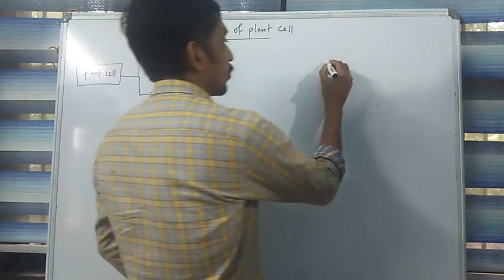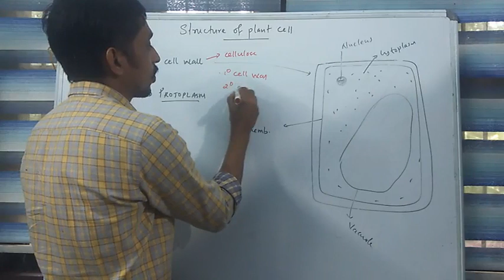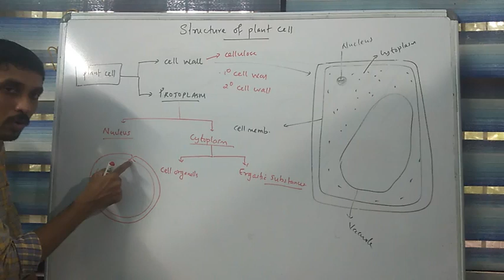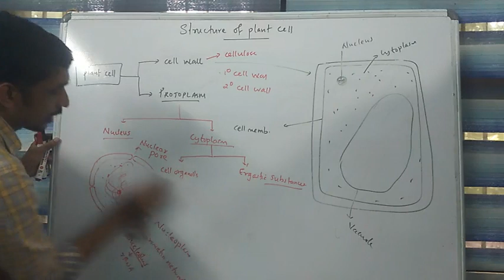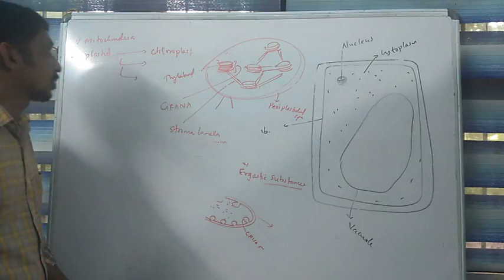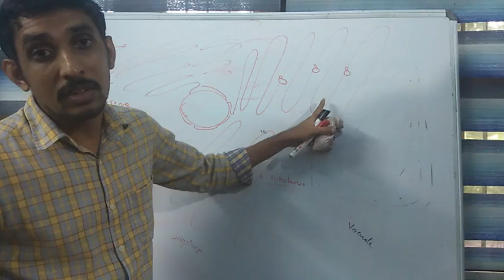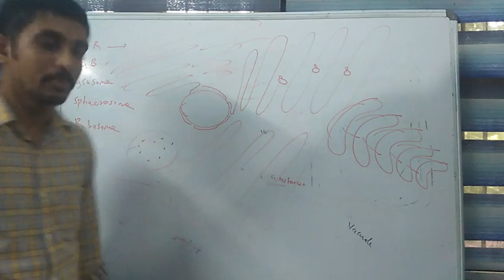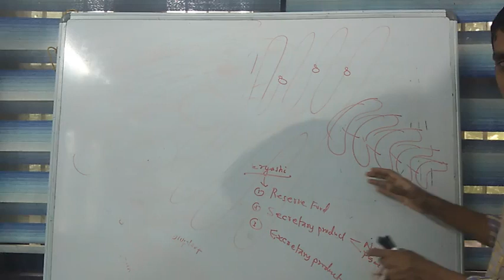Structure of plant cell part 1js